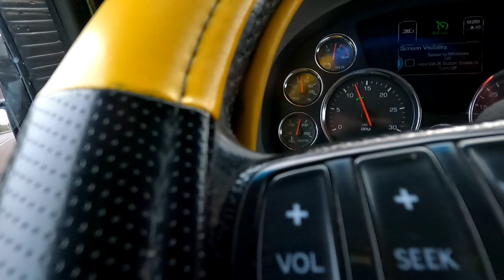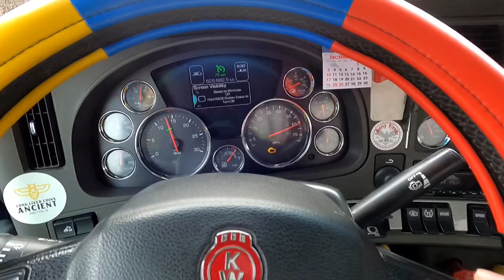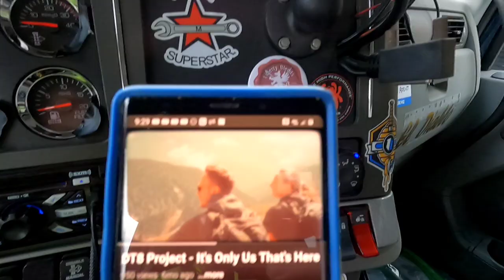Dt8 It's only us that's here 👊